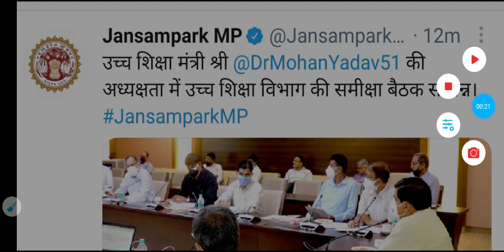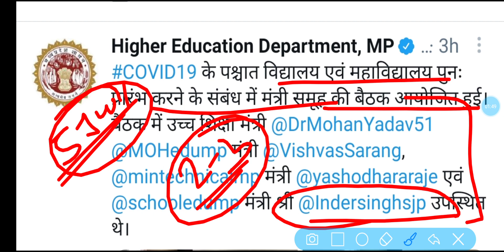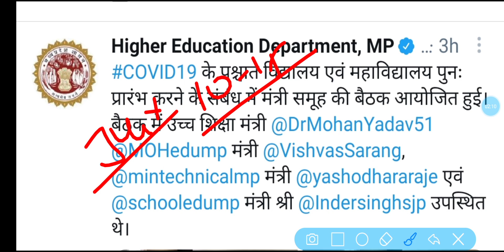Good News:- स्कूल, कॉलेज खोलने के लिए आया बड़ा फैसला // इस दिन से खुलेंगे स्कूल/कॉलेज // आदेश दिए गए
2nd Sem Time Table

Final Year Time Table--